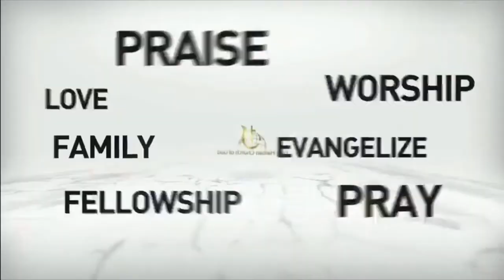Amou Bondye Pigran Pase | By Osias Alfred